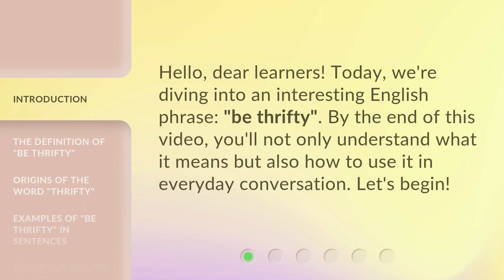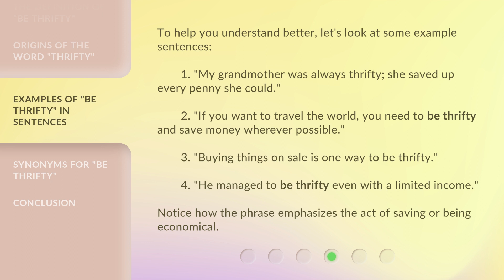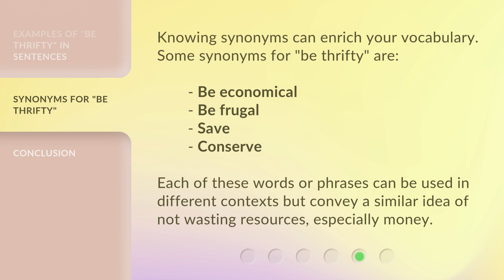The Art of Being Thrifty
The Art of Being Thrifty: Mastering the Art of Saving Money • Learn the meaning of 'be thrifty' and how to save money in this informative video. Discover the origins of the word 'thrifty' and explore examples of how to use it in sentences. Expand your vocabulary with synonyms for 'be thrifty' and become a master of saving money!

00:00 • Introduction - The Art of Being Thrifty
00:24 • The Definition of "Be Thrifty"
00:44 • Origins of the Word "Thrifty"
01:10 • Examples of "Be Thrifty" in Sentences
01:44 • Synonyms for "Be Thrifty"